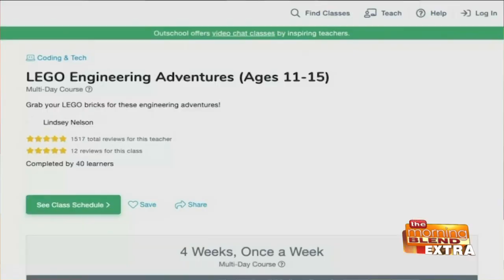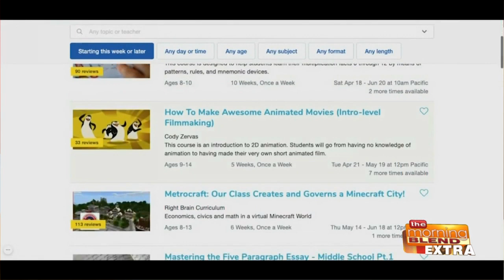Blend Extra: Education in the New Online World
As camps and schools across the country have closed due to the COVID-19 pandemic –and many still uncertain about schools reopening in the fall – parents have turned to online resources to keep their kids engaged and interested in the topics and subjects they care about. Outschool is an online learning platform with live, interactive classes for kids aged 3-18. Amir Nathoo, CEO of Outschool, joins us discuss online education and how Outschool can benefit students and parents.